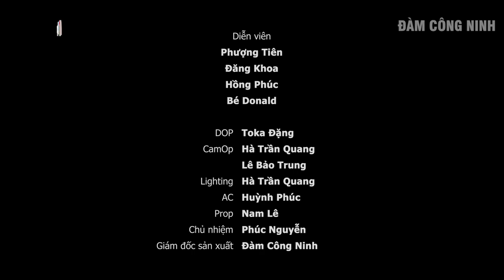Lời Nói Dối Của Mẹ | Chuyện Đời #16 - Phim ngắn Việt Nam - Phim ngắn hay nhất